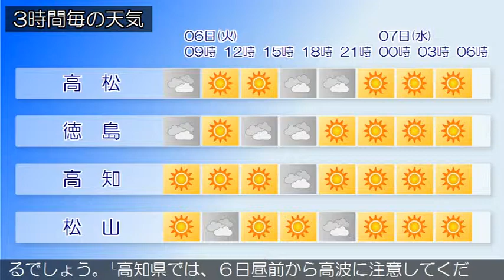2015/10/06 四国地方の天気予報 朝